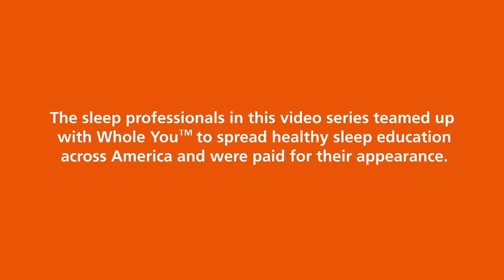TMD ＆ SLEEP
Temporomandibular Disorder, also known as TMD, has the number one cause of some type of breathing disorders - including sleep apnea. In this &SLEEP episode, Dr. Jafri Kamran, ENT and Dr. Robert Garelick, Dentist discuss about the causes and symptoms of TMD and how they can diagnose and treat their patients for not only TMD but also sleep apnea through their collaboration.